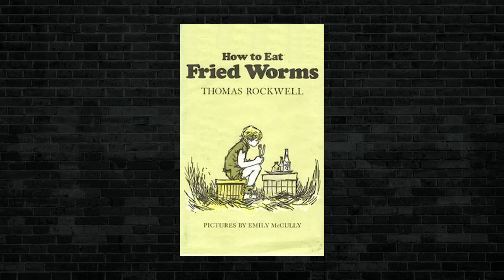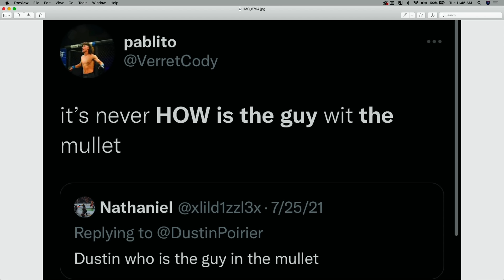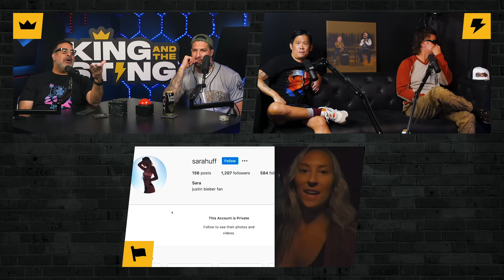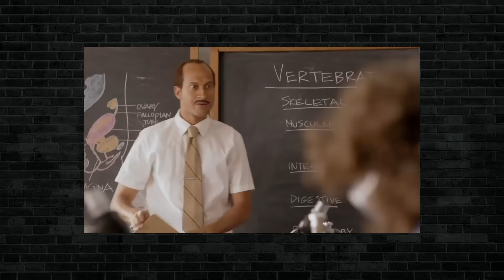Regulators | King and the Sting w/ Theo Von & Brendan Schaub #136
Theo, Brendan, Erik Griffin and SteeBee WeeBee are back and the guys talk Theo's UFC tweets and seeing a psychic, girls going through SteeBees social media to get to Theo, Erik feeling like the Nate Dogg of comedy, Bobby Lee's dong, the Milk Crate Challenge, all new KATS in the wild, tips for picking up girls, all new KATS confessions and much more!